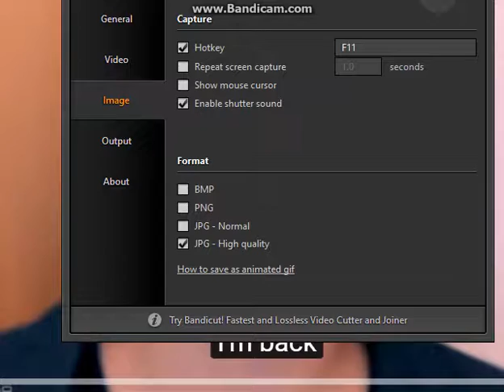I Play Pokemon Go Evryday MISHAS SONG REMASTERED